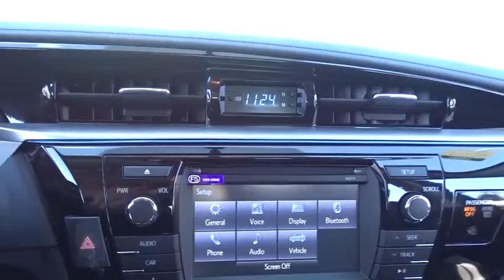2016 Toyota Corolla Countryside, Oak Lawn, Calumet city, Orland Park, Matteson, IL 16697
2016 Toyota Corolla

6941 South Western Ave.